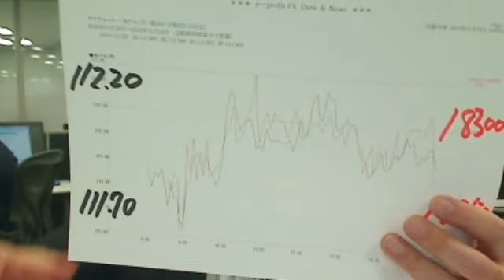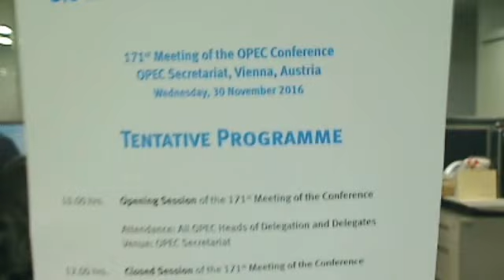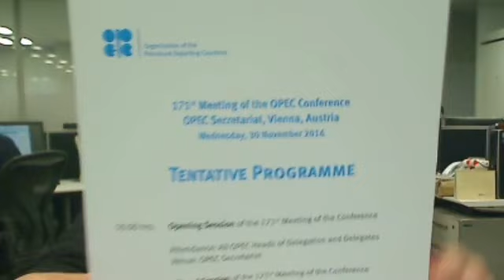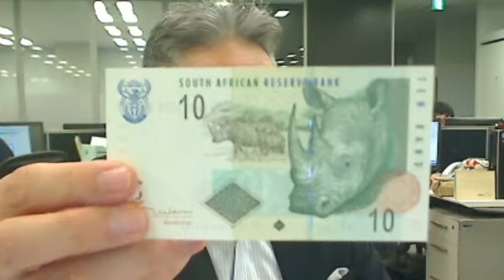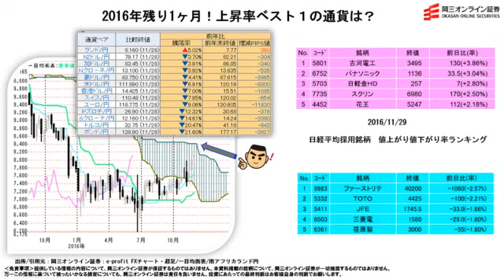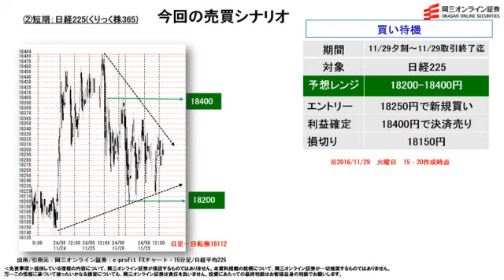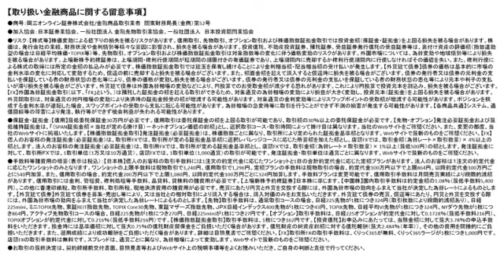【株と為替の売買シナリオ】2016年残り1ヶ月！上昇率ベスト１の通貨は？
あわせてこちらもチェック！